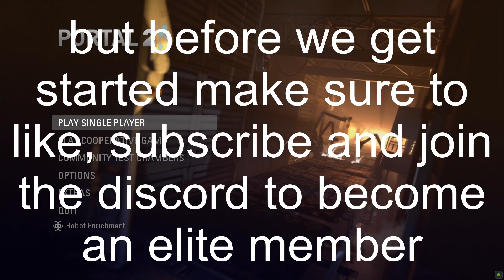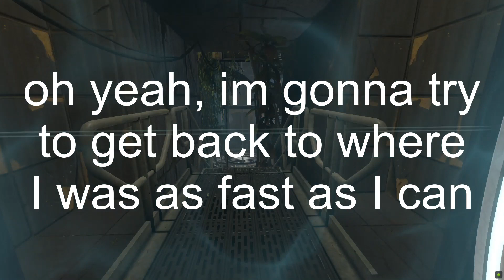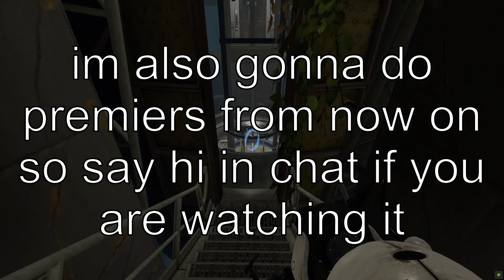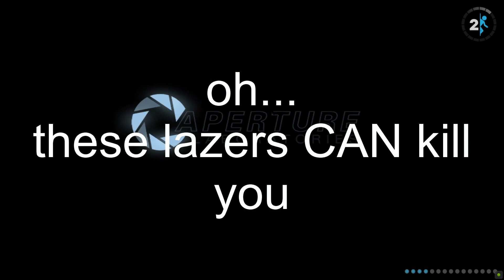PORTAL is BACK!?!?! -Portal 2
I finally brought back Portal